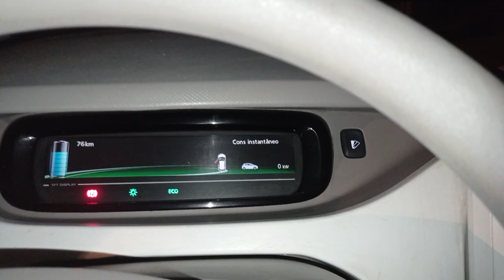Som de aviso, luzes ligadas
Atenção que a sua bateria de 12V não dura sempre, entre 3 e 4 anos.
Se a adquirir fora da Renault, pode até conseguir comprar uma de maior capacidade, ou com a mesma e a quase metade do preço.